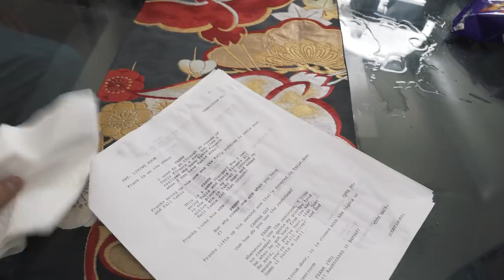A New Type of TAKIS??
In this week's behind the scenes, the crew films Addicted to Takis part 2!! We find out Ramon and Frank are 2 different people, Ramon wants to eat ALL of the Takis, and what is this new Takis???

Anthony - @anthonychorizo
Ramon - @ramonislove